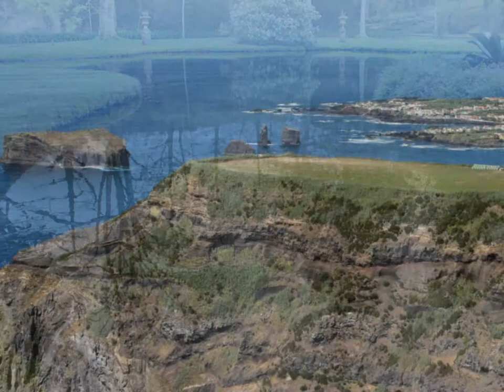St. Michael, Azores/Photos -Gualberto Pina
A slide show of photos by Gualberto Pina of St. Michael, Azores, "the Green Island". Compiled by Mariana Ormonde.